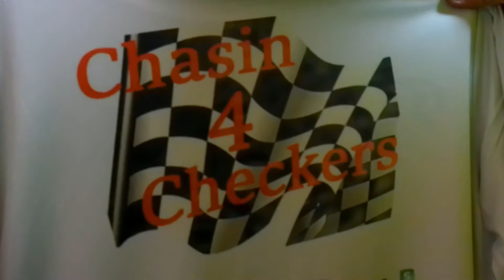Is It April Yet!?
Monteman & Jake
Chasin 4 Checkers
New Shirts, Chasin 4 Checkers Championship and A Track Watchers Subscription Coming Soon!